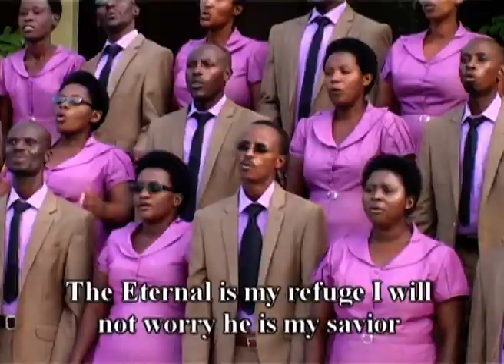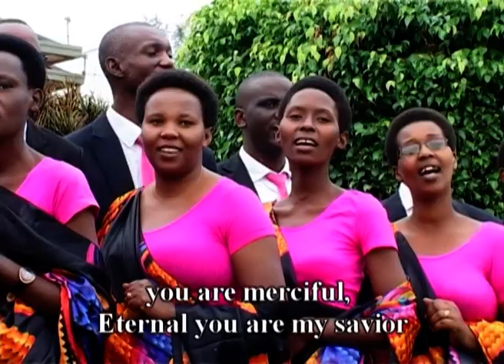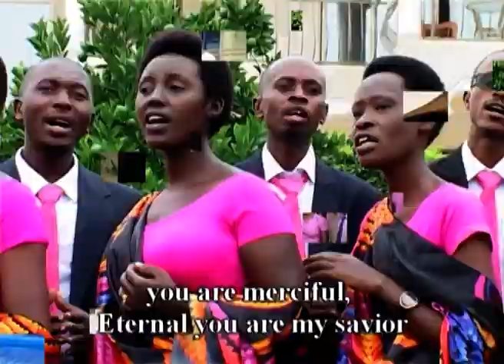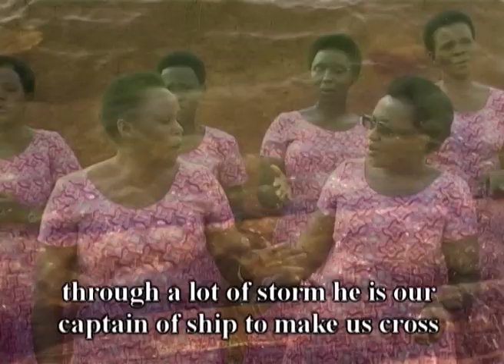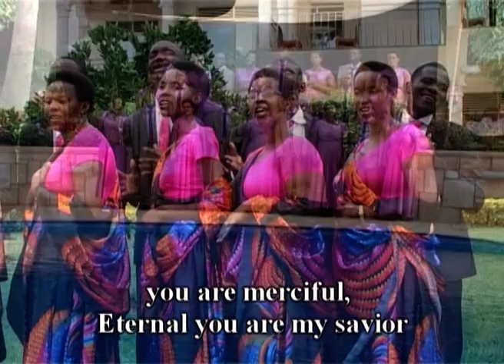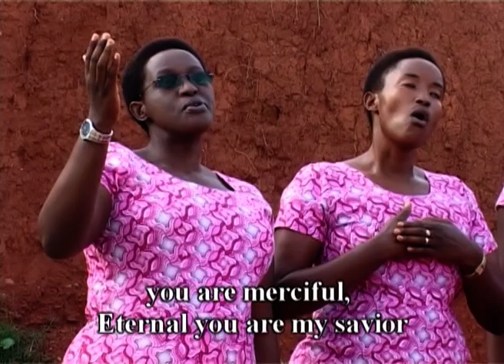URI MWIZA BY ABAKURIKIYEYESU FAMILY CHOIR, COPYRIGHT RESERVED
URI MWIZA MANA UGIRA NEZA
INEZA YAWE NINYINSHI NTIRONDOREKA